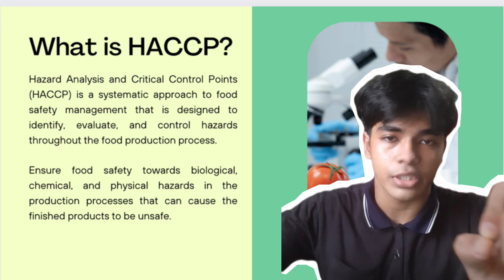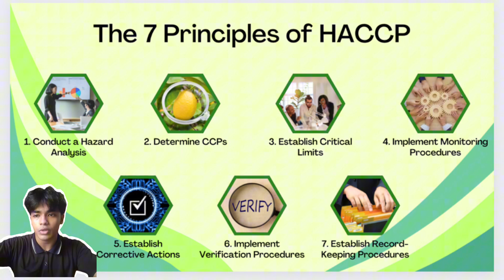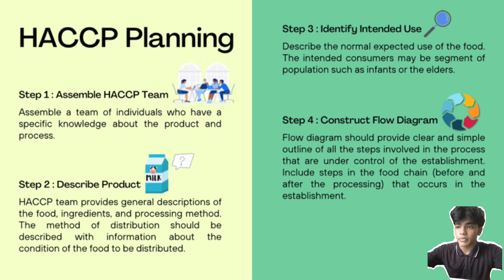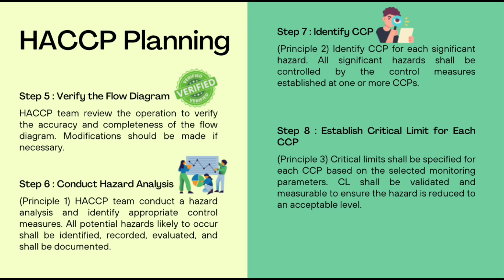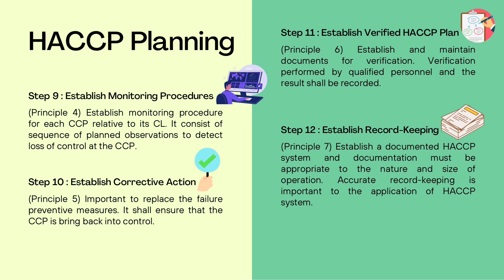WHAT IS HACCP ? | FST288